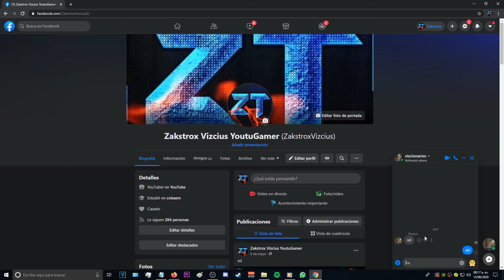COMO ELIMINAR LA COMUNICACIÓN DE UN GRUPO DE FACEBOOK MESSGNER 2020 FÁCIL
ELIMINAR LA COMUNICACIÓN DE UN GRUPO
"Ayuda A La Pagina A Mejorar Con DONACIONES":